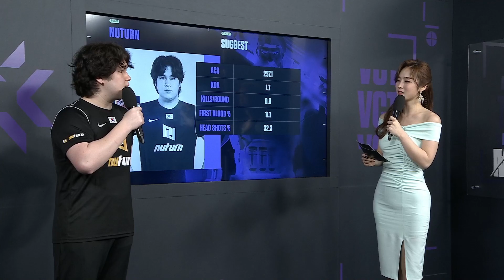NUTURN Suggest - POG 인터뷰 | 발로란트 대회 지역 마스터스 4일차 Group A 패자전 | 2021 발로란트 마스터스 코리아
발로란트 대회 공식 채널, "발로란트 챔피언스 투어" 유튜브 채널에서는 발로란트 이스포츠 대회의 공식 중계 및 대회 하이라이트, 명장면, 분석과 매드무비 등, 다양한 콘텐츠들이 업데이트 됩니다.
발로란트 챌린저스 코리아 및 마스터스, 다양한 발로란트 리그 형식 프로 급 경기 등, 발로란트 대회에 관심이 있으시다면 "발로란트 챔피언스 투어" 유튜브 채널을 구독과 좋아요로 응원해주세요!